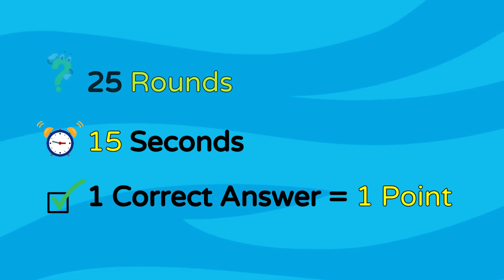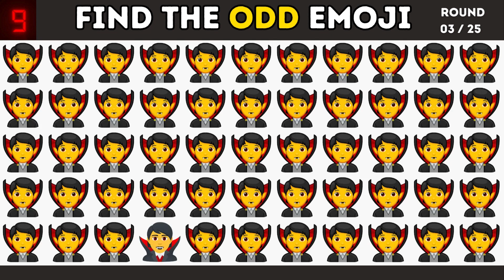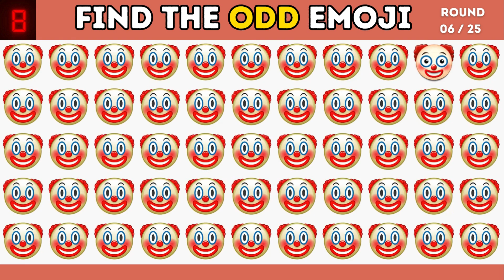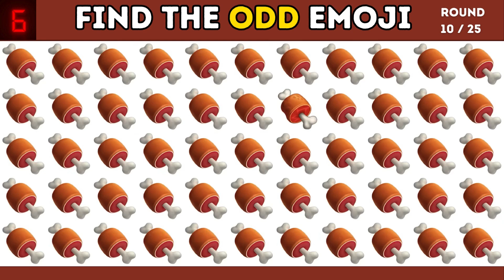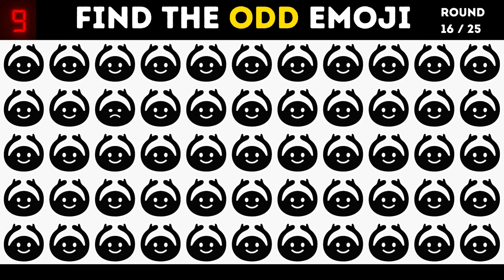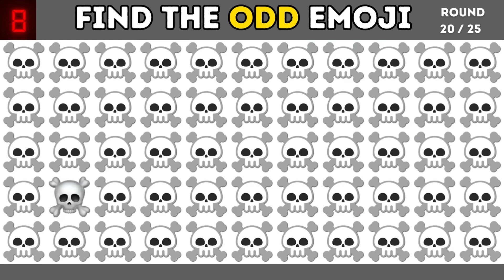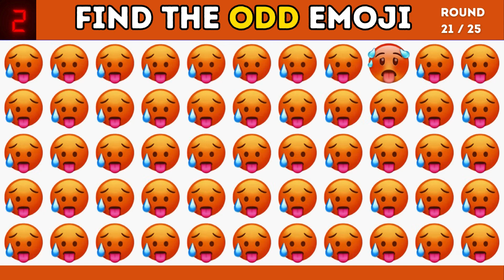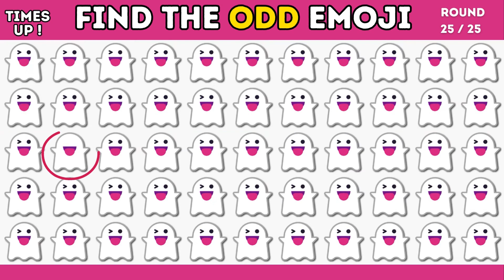Find the Odd Emoji | Emoji Challenges | Test Your Eyes - 33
Are you ready to test your eagle eyes? This engaging video is a visual treat and a brain teaser, perfect for sharpening your observation skills and quick thinking. 🕵️‍♀️🧠

🎯 In this episode, we present a series of emoji puzzles where one emoji stands out as different. Your challenge: find the odd emoji out! This game is ideal for all ages and skill levels, offering a fun and interactive way to test your attention to detail. 🤓👀

We're all about fun, learning, and testing your observational prowess. Challenge your friends to see who has the sharpest eye! 🏆👀

Be part of our growing community of quiz enthusiasts!

🌟 Featured in This Video:

Speed Challenge: Quick Emoji Spotting
Fun Visual Puzzles for All Ages
🧐 Join us at Quiz Challenges and let's see how quickly you can spot the difference. It's not just a game; it's a way to improve your cognitive abilities while having a blast. Ready, set, find! 🚀💥

Timestamps:
00:00 - 00:13 Intro
00:14 - 08:35 Find thee ODD Emoji
08:36 - 08:48 Outro